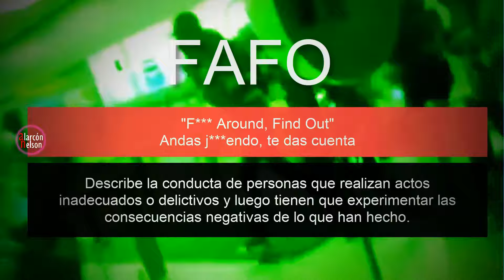¿Qué Significa FAFO?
Esta abreviatura resume mucho de lo que pasa en los tiempos que vivimos, si no sabes qué es, en este video lo verás.